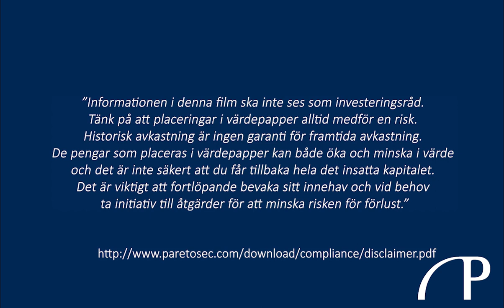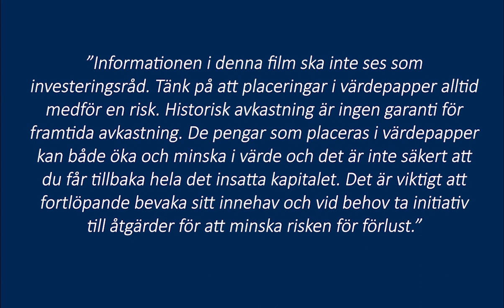God morgon från Paretodesken 17 juni / Pareto inleder bevakning på Resurs Holding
Stockholmsbörsen stängde starkt, Telia handelsstoppades och Stillfront tog in mer pengar. På Pareto har vi inlett bevakning på Resurs Holding. Vår analytiker Herman Wartoft berättar om bolaget och vad han tror om framtiden.